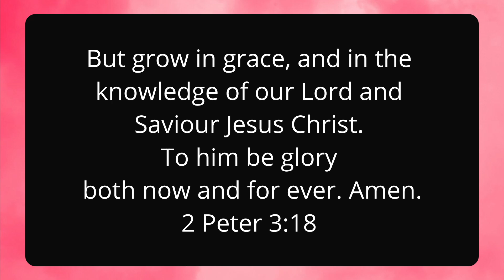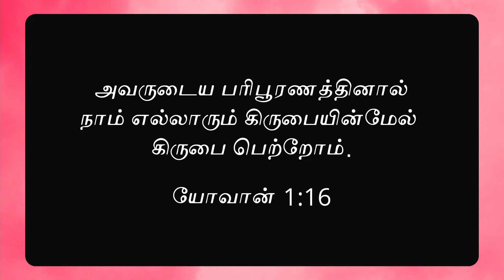கிருபையின்மேல் கிருபை Grace upon Grace | Daily Devotion by Pastor Rufus Cliff Victor [18-11-2021]